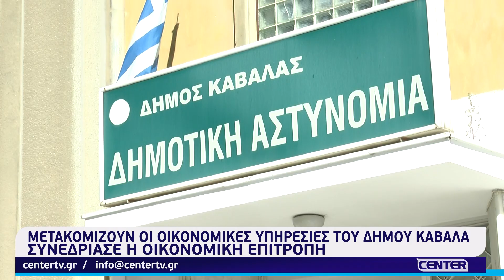Μετακομίζουν οι οικονομικές υπηρεσίες του Δήμου Καβάλας - Συνεδρίασε η οικονομική επιτροπή